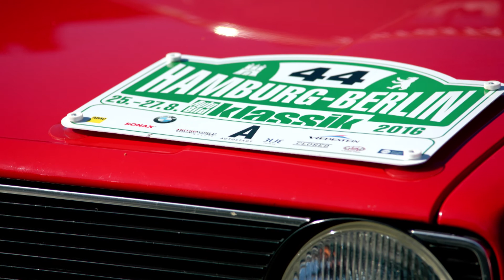Autostadt // VW Golf auf der Hamburg-Berlin Klassik 2016